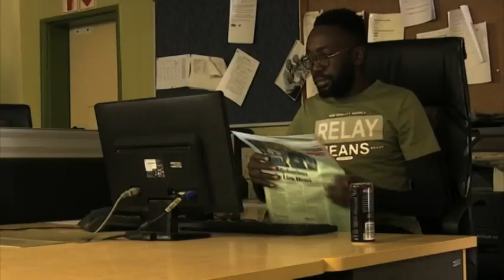GMN INTERVIEW | One Africa TV CEO, Hugo Stefan on the roles the TV plays to ensure press freedom